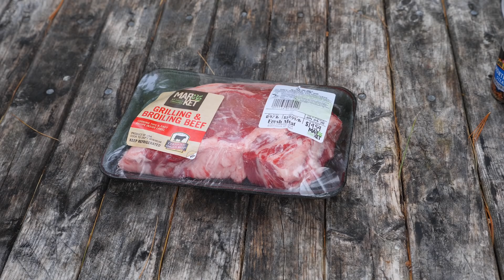Solo Camp With My Dog - Q&A plus My Gear List, 1 Year on YouTube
Well, we made it to one year of documenting our outdoor adventures. Only fitting that I was able to bring the pup after a week of running around. Quite a long video I know but there is the Q&A I promised in the middle of the video and I also figured I would go through the gear I will be carrying for most of the summer. Huge thank you to every single person who has made this one of the best years of my life. Here's to the next one! Cheers

My Gear:

My Tipi Tent

My 10x10 Tarp

My 13x10 Tarp

My Spring and Fall Sleeping Bag

My Winter Sleeping Bag

My Sleeping Pad

My Camping Pillow

My Winter Hiking Pants

My Bushcraft Belt Knife

My Backpack

My Bushcraft Grill

My Toaks 750ml Cook Pot

My Toaks Spork

My Solo Stove Twig Stove

My BRS Portable Gas Stove

My Thermarest Z-Seat (Sit Pad)

My Klymit V Seat

My Water Filter

Coast Flashlight

My Clothing:

My Winter Hiking Socks

My Summer Hiking Socks

Honcho Poncho

My Winter Puffy Jacket

My Summer Puffy Jacket

My Winter Boots

My Spring/Fall Boots

Blue’s Dog Camping Gear –

Custom Reflective Collar

Inflatable Dog Bed

Fleece Vest